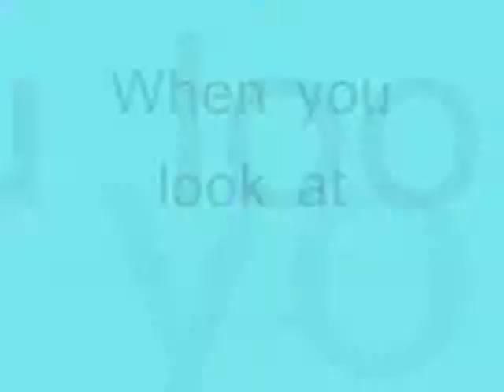When you look at ,